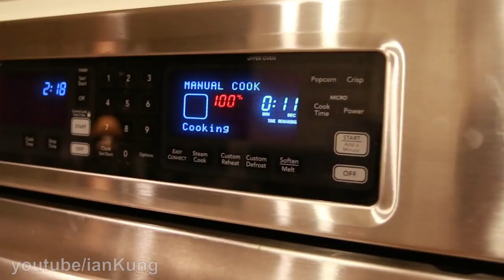Trying to microwave quietly at 2am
Check out another short sketch I made below about how it looks when you post your dead pets on facebook. I’m also putting extra stuff on instagram & twitter, so check those out below; as always, thanks for supporting the channel!